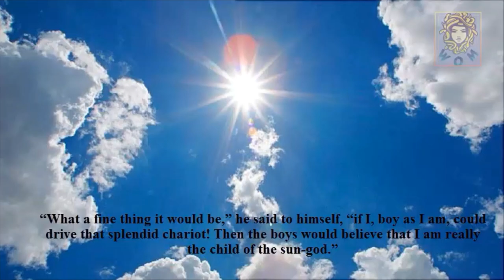The Fall of Phaethon || Greek Mythology || World of Mythology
Phaethon set off but was entirely unable to control the horses of the sun chariot, which came too near to the earth and began to scorch it. To prevent further damage, Zeus hurled a thunderbolt at Phaethon, who fell to the earth at the mouth of the Eridanus, a river later identified as the Po.